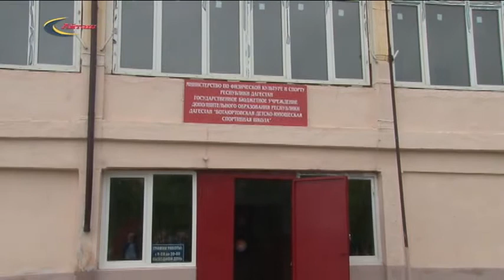Встреча депутата НС РД Багадура Абасова в с. Ботаюрт